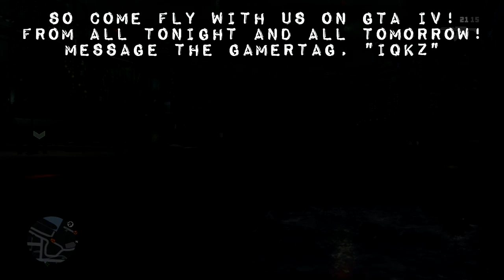GTA IV Open Lobby! & GTA FUNTAGE SOON!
Message "iQKz" on Xbox 360 for an invite! THANK YOU GUYS SO MUCH FOR 6K!!